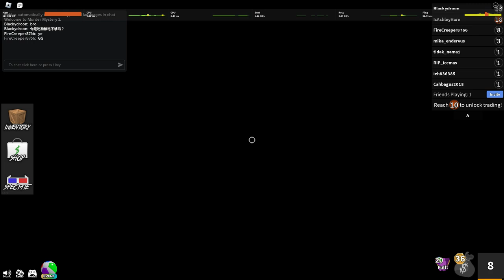原本是吃狗糧的一集。。。但是我的高光時刻來了！【Roblox Murder Mystery II/誰是殺手2】ft.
兩罐咖啡可不是開玩笑的
录制软件:Action! Bandicam,OBS
剪辑软件:威力导演,Premiere Pro
封面製作軟體：Mine-animator，Photoshop/Premiere Pro/Canva/PowerDirector
PVP Client: Badlion, Lunar, Forge, Feather
想要加我PE好友的:KitKatBite8766
耳機：Corsair HS65
滑鼠：ROCCAT Burst Core, Logitech G102, Logitech M585
鍵盤：Thunderobot K104
顯卡：GTX 1050 Ti
CPU：Intel(R) cORE(TM) i3-10105F CPU @ 3.70GHz
tags (ignore)